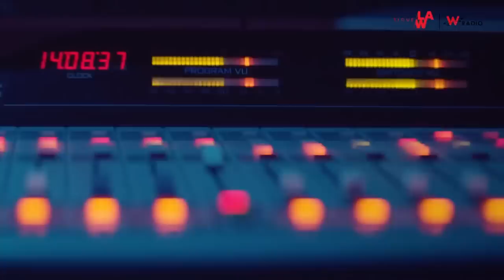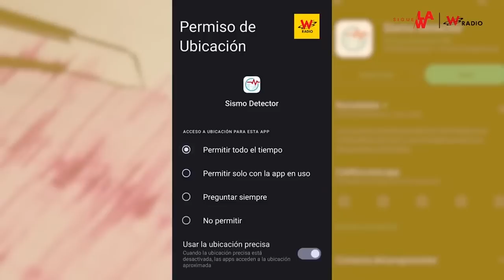Julián Palacios, líder y sus señalamientos a la senadora Cabal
El pasado 21 de marzo el líder social Julián David Palacios fue víctima de un atentado en su vivienda, ubicada en la ciudad de Palmira, este atentado se dio horas antes de cumplir una diligencia en la Corte Suprema donde supuestamente aportaría pruebas contra la senadora María Fernanda Cabal por presuntos nexos con grupos paramilitares.